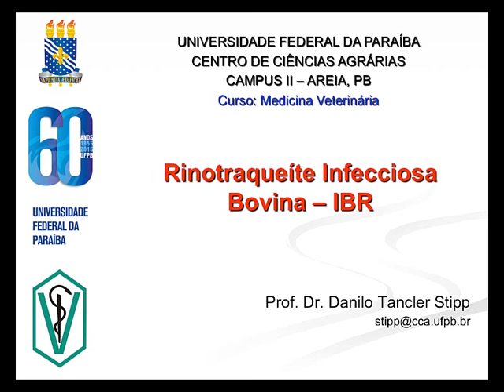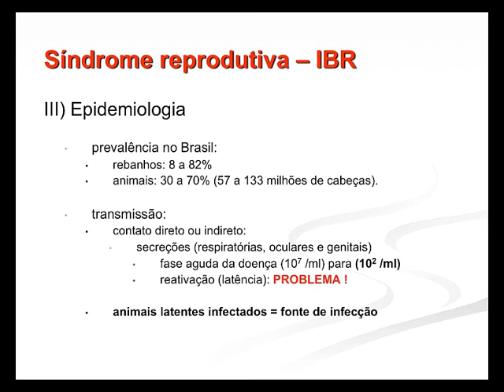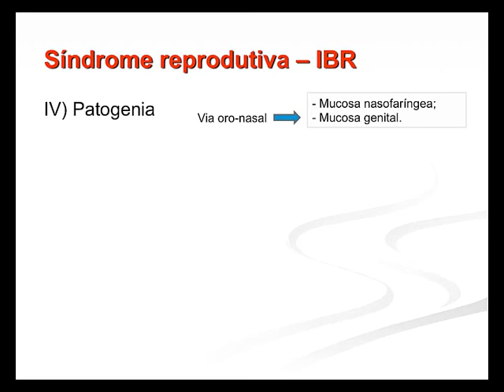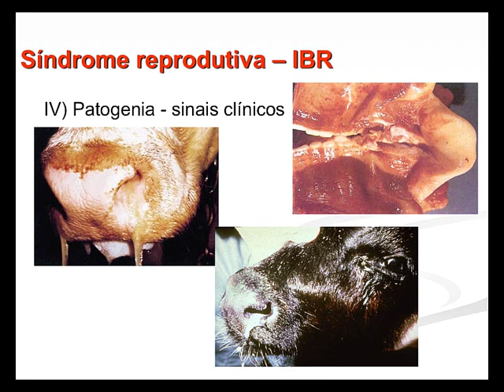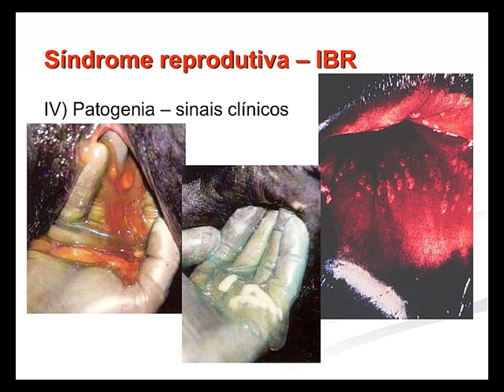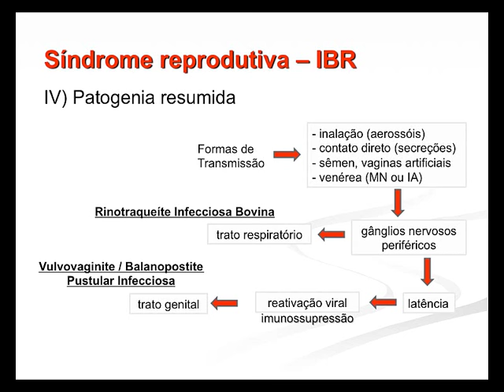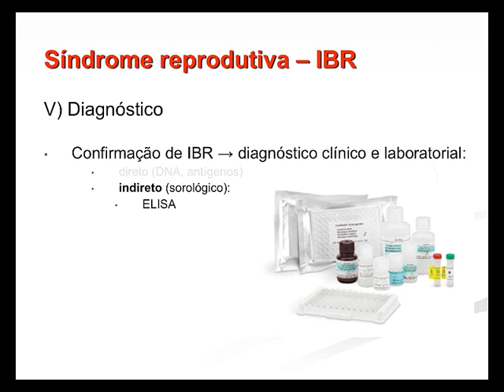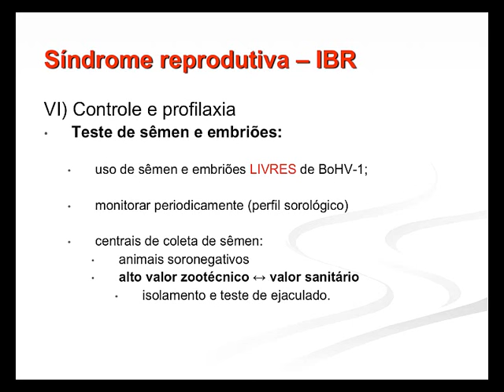Infecciosas 2015.2 Aula #3 - Rinotraqueíte Infecciosa Bovina (IBR)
Aula da disciplina de Enfermidades Infecciosas para o curso de Medicina Veterinária da Universidade Federal da Paraíba, ministrada em 04 de março de 2016. Nesta aula apresentamos os principais aspectos epidemiológicos, etiológicos, além da patogenia, sinais clínicos, diagnóstico, tratamento, formas de controle e profilaxia da enfermidade.